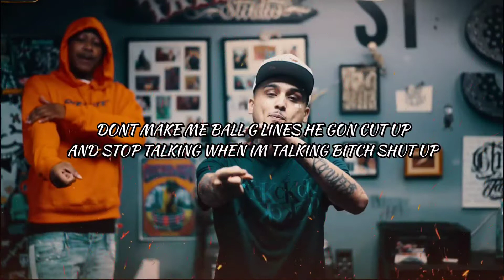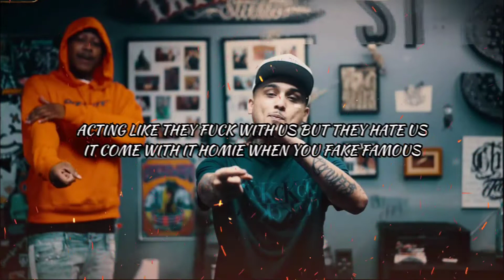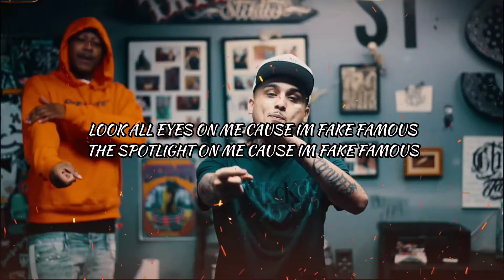Lil Weirdo - Fake Famous Ft B3Glizzy (Lyrics)